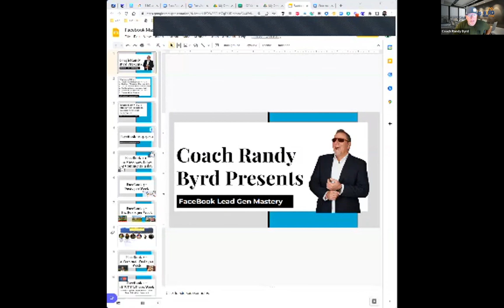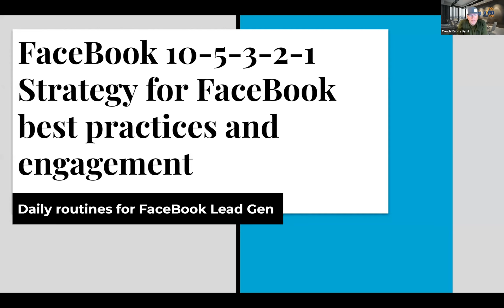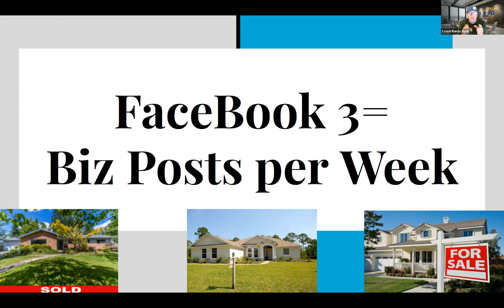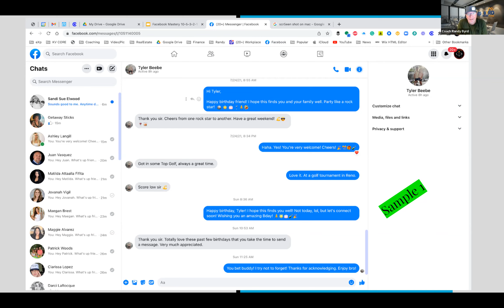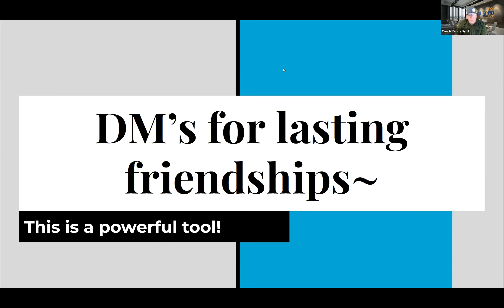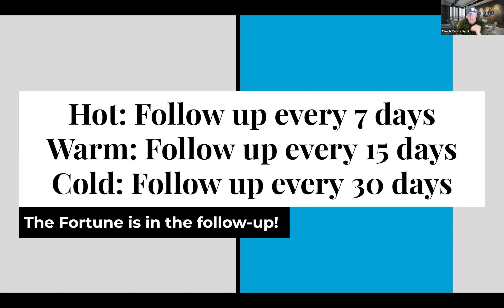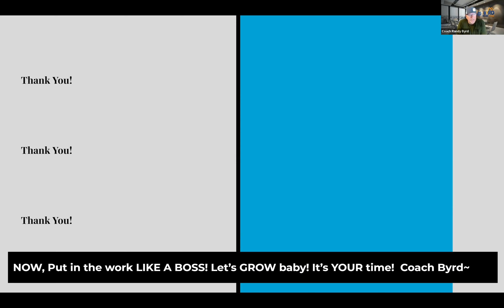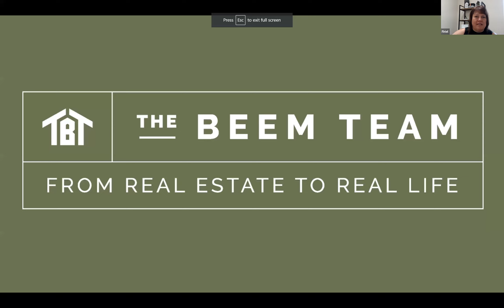ByrdHouse & Beem Team Meeting 8/1/22